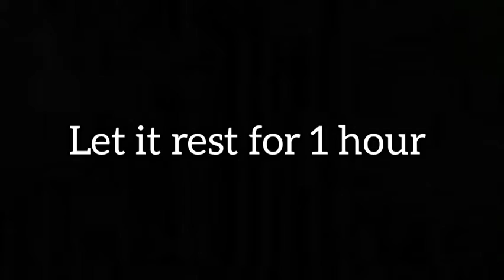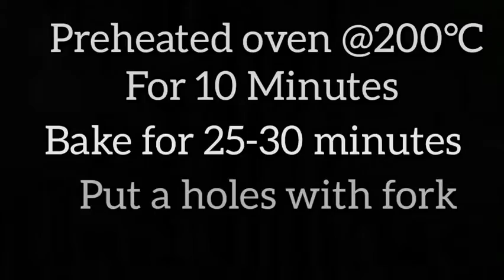DILKUSH COCONUT BUN RECIPE | BAKERY STYLE COCONUT BUN RECIPE | SHALA'S RECIPES.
Today's recipe is Dilkush Coconut Bun recipe, bakery style coconut bun recipe.

Ingredients:

Boiled Milk-3/4cup
sugar-1tsp
yeast-1tsp
maida-1.5cup
salt-1tsp
Soft Butter-2tbsp
grated coconut-1cup
tutifruti-1/2cup
sugar-1/3cup
cardamon powder-1tsp